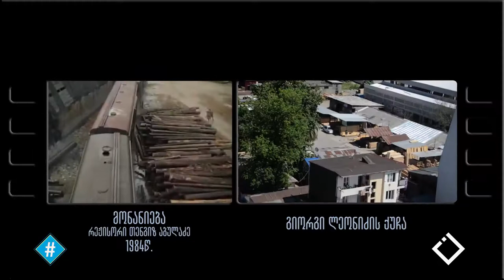ბათუმი კინოში და კინო ბათუმში / რკინის თეატრი / შოთა გუჯაბიძე